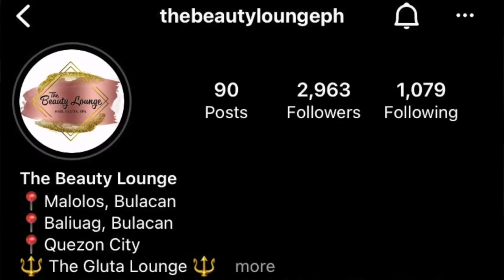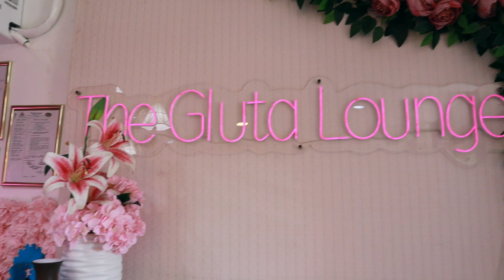BOTOX, CHIN FILLER, HIKO REFILL